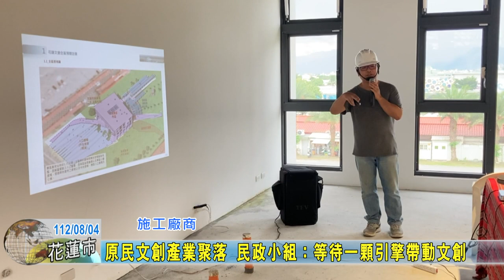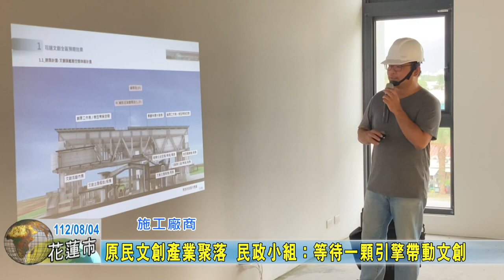20230804 01 原民文創產業聚落 民政小組；等待一顆引擎帶動文創